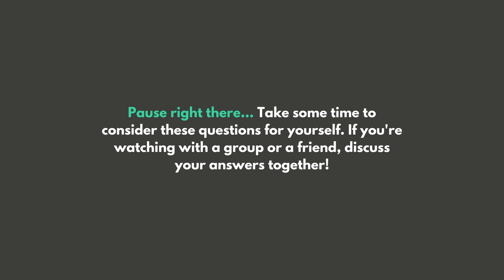The Watchers // Witnesses Series | Min. Keith Goosby II | NET Church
BSWR 03/17/22 — THE WATCHERS // WITNESSES SERIES // Acts 5 — NET Church 2022

“There’s not enough opposition in this world to stop what God is doing - but there’s not enough persecution either.”

QUESTIONS FOR REFLECTION:
1. What is something you have admired in someone else that you weren’t willing to do yourself?
2. Have you ever experienced what you believe was persecution?
3. Has there been a time when you ran out of fear and looking back you could’ve stood firm?

Bible Study War Room is our Thursday night Bible study, meeting at 7pm central. Join us each week for a new lesson!

🧠😌 REIMAGINE WHAT IT MEANS TO GO TO CHURCH 💒🏘

Chapters

0:00 - WITNESSES
2:47 - Acts Chapter 5
5:12 - Write In Your Bible
7:42 - The Church Should Be Admired
12:49 - Integrity Over Hypocrisy
13:58 - Miracle Happen Everyday
18:46 - That Same Power Today
20:29 - Admirers, Believers, and Rivals
25:54 - Go and Grow Where God Sends You
29:26 - Persecution vs Consequences
34:46 - The Easy Way Is the Hard Way
36:02 - Your Rivals Will Be Shocked
43:02 - No Need to Run

Scripture References
Acts 1, verse 8
Acts 2, verses 42-47
Acts 4, verses 1-22
Acts 5, verses 1-25
Jonah chapters 1-4